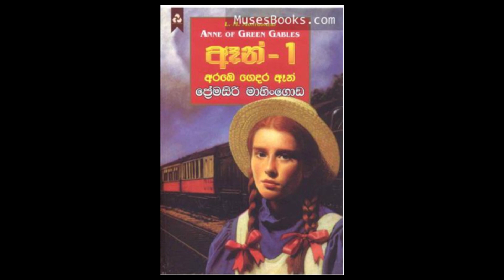කෙල්ලන්ට මේක විශේෂයි! දෙමව්පියො නිසා වෙච්චි දේ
Tv Sihanada නාලිකාවෙන් විකාශය වන මෙම වැඩසටහන Facebook Page හෝ වෙනත් YouTube Channel වෙත, සම්පූර්ණයෙන් හෝ කොටස් වශයෙන් upload කිරීම තහනම්. එසේ upload කරන වීඩියෝ වංචා සහගත බව කරුණාවෙන් සලකන්න.